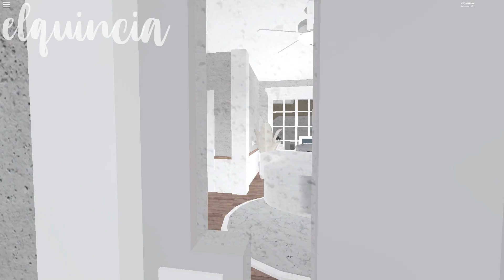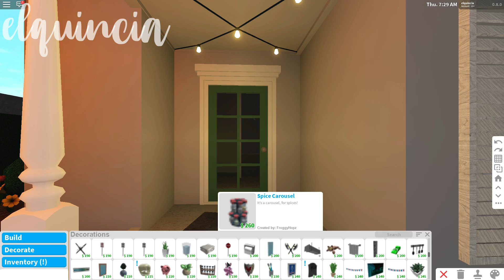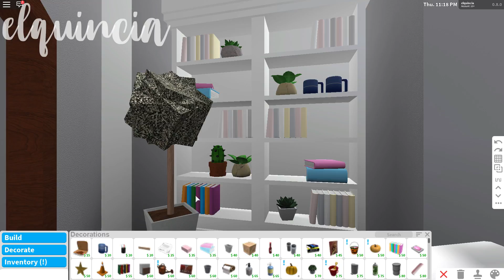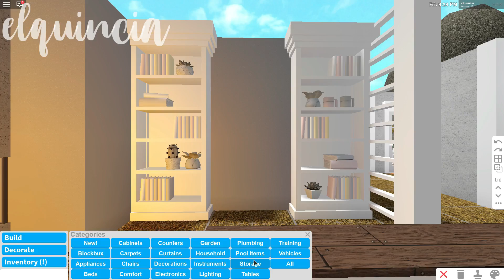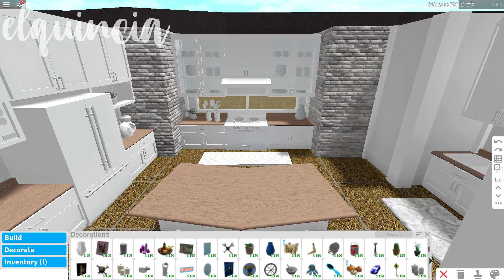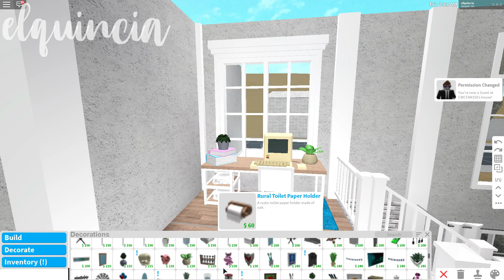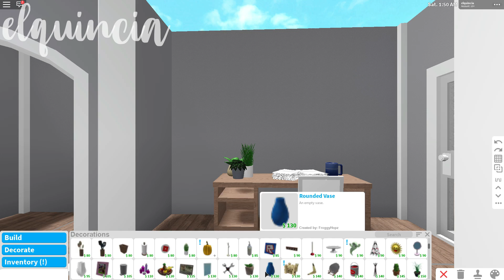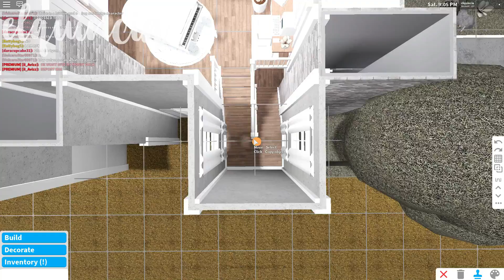Bloxburg | Aesthetic Family Home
⌜ aesthetic family home ⌟

🌷𝐢𝐧𝐟𝐨↴
𝗏𝖺𝗅𝗎𝖾 - 95k
𝐠𝐚𝐦𝐞𝐩𝐚𝐬𝐬𝐞𝐬: larger plot, advanced placing, multiple floor

→ editing : filmora
→ recording: windows screen recorder
- how do you make your thumbnails?
→ i use paint.net
- can you add me on roblox?
→ sorry no it’s unfair to others
→ sorry i can’t because they take too much time
• 𝗍𝗈 𝗌𝗅𝗈𝗐 𝖽𝗈𝗐𝗇 𝗍𝗁𝖾 𝗏𝗂𝖽𝖾𝗈 𝗂𝖿 𝗒𝗈𝗎'𝗋𝖾 𝗈𝗇 𝗒𝗈𝗎𝗋 𝗉𝗁𝗈𝗇𝖾 𝗀𝗈 𝗍𝗈 𝗍𝗁𝖾 𝗍𝗈𝗉 𝗋𝗂𝗀𝗁𝗍 𝗁𝖺𝗇𝖽 𝖼𝗈𝗋𝗇𝖾𝗋 𝖺𝗇𝖽 𝖼𝗅𝗂𝖼𝗄 𝗍𝗁𝖾 3 𝖽𝗈𝗍𝗌 𝗍𝗁𝖾𝗇 𝗀𝗈 𝗍𝗈 𝗌𝗉𝖾𝖾𝖽 𝖺𝗇𝖽 𝖼𝗁𝗈𝗈𝗌𝖾 0.25
• 𝗂𝖿 𝗒𝗈𝗎𝗋 𝗈𝗇 𝗉𝖼 𝗀𝗈 𝗍𝗈 𝗍𝗁𝖾 𝖻𝗈𝗍𝗍𝗈𝗆 𝗋𝗂𝗀𝗁𝗍 𝗁𝖺𝗇𝖽 𝖼𝗈𝗋𝗇𝖾𝗋 𝖺𝗇𝖽 𝗉𝗋𝖾𝗌𝗌 𝗍𝗁𝖾 𝗀𝖾𝖺𝗋 𝗂𝖼𝗈𝗇 𝗍𝗁𝖾𝗇 𝗀𝗈 𝗍𝗈 𝗌𝖾𝗍𝗍𝗂𝗇𝗀𝗌, 𝗀𝗈 𝗍𝗈 𝗌𝗉𝖾𝖾𝖽 𝖺𝗇𝖽 𝖼𝗁𝗈𝗈𝗌𝖾 0.25

.·:*¨༺ 𝗌𝗈𝖼𝗂𝖺𝗅𝗌 ༻¨*:·.
𝐫𝐨𝐛𝐥𝐨𝐱: elquincia
.·:*¨༺ 𝗌𝗈𝖼𝗂𝖺𝗅𝗌 ༻¨*:·.

🥨𝐜𝐫𝐞𝐝𝐢𝐭↴
- 𝖺𝗅𝗅 𝖽𝖾𝖼𝖺𝗅𝗌 𝖺𝗋𝖾 𝗎𝗉𝗅𝗈𝖺𝖽𝖾𝖽 𝖻𝗒 𝗆𝖾